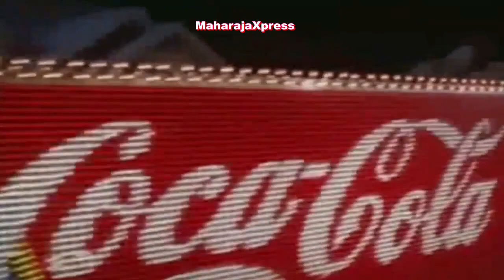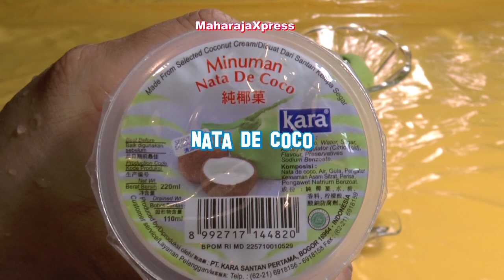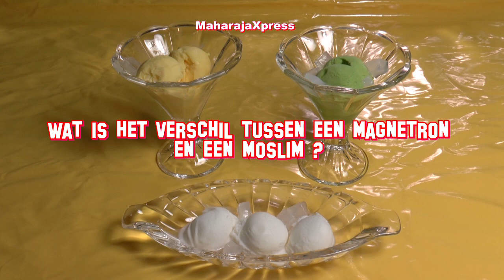"Bananenijs, Kokosijs en Pistacheijs Dessert Recept" "Recepten voor Kerst"